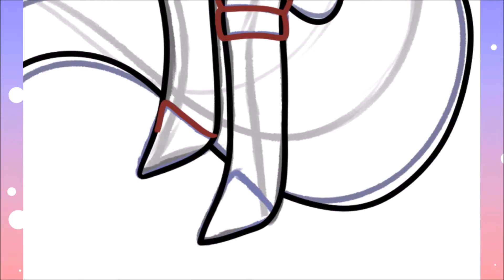Art Trade With Jessie-Park |Speedpaint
I need better thumbnails tbh HF
I also forgot to put the song titles in the video like I planned to do FRI-
Ahh I must include the art works I reference! ^^; Sorry about that!
StarryTiger, Mallory Van DeSande and Jessie-Park's art works were featured here!^^

-Character Does Not Belong To Me